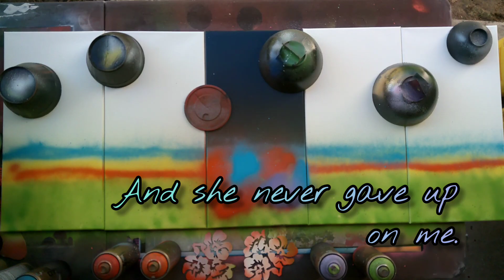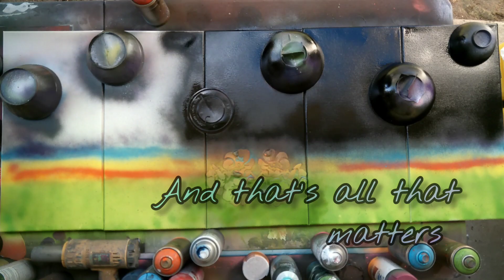Flowers for my Mom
This is a painting for my mom.  She's always been my biggest supporter and fan.  She's always been an inspiration to me.  Happy mother's day Mom!  I love you so much!